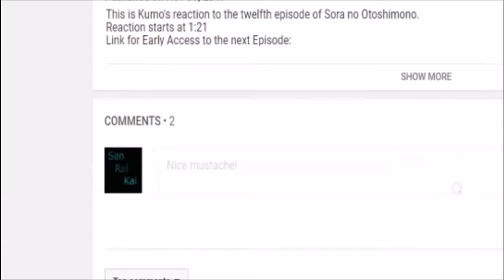[Live Reaction] Love Hina Episode 22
My reaction to the twenty second episode of Love Hina.
Ponk 80, Claud R Ellis, Cnouki, Alyminya, Caretaker72, Mujirou, Ai Kyuu, HolyFFF, Metaldesi, Nick, Jan Michael Buensuceso, ema, Iwachan, Monsi7, Zaqxsw694